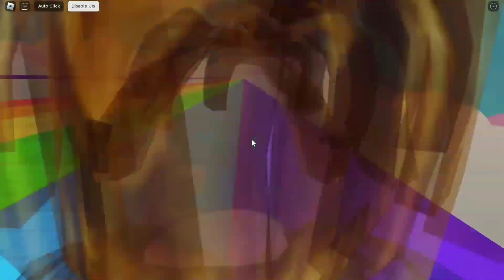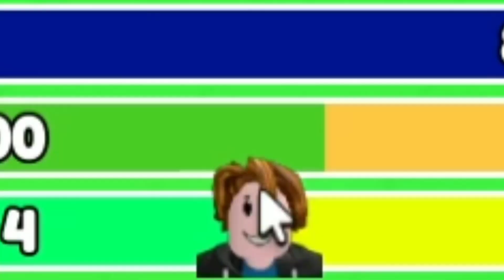I BECOME THE FASTEST PLAYER IN RAINBOW FRIENDS RACE CLICKER ROBLOX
So in today's video we're playing roblox Rainbow Friends Race Clicker Simulator if you like it then thumps up

Game :- Roblox Rainbow Friends Race Clicker Simulator

Game Information :- Roblox lets you create, share experiences, and be anything you can imagine.